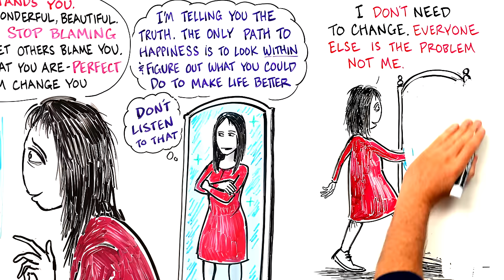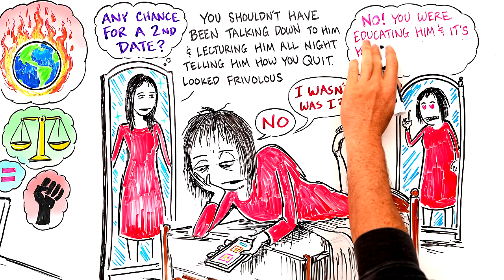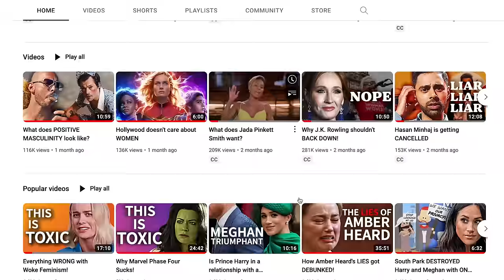Why is the VICTIM Mindset So Attractive? - Baggage Claim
This video tells the story of Ava, a young, professional women who is struggling to find herself in the chaos of the modern world. In the midst of a mental breakdown, she is greeted by two reflections in the mirror. One reflection tells her the cold harsh truth about what she should be doing to get her life together. The 2nd reflection comforts her and tells her that nothing is her fault. Ava decides to repeatedly listen to the 2nd reflection, which sends her down a path of resentment. In the end she has no one to blame but herself.

This wonderful story was written and narrated by Baggage Claim. Baggage Claim is a youtube channel that aims to unpack the nonsense of modern culture and addresses the epidemic of narcissism and victim-based thinking that is taking over our society. To learn more, visit the Baggage Claim youtube channel

After Skool art is available for order on our new store!